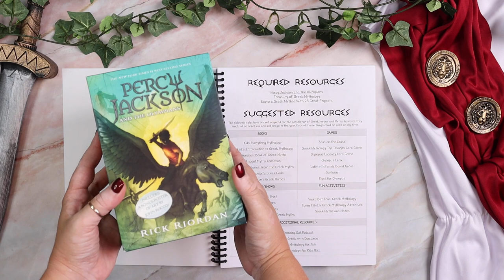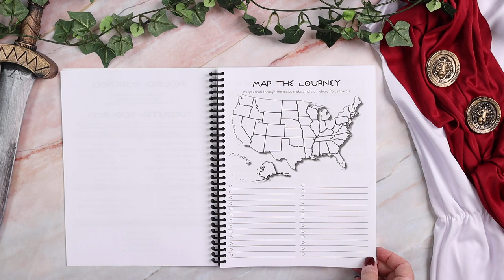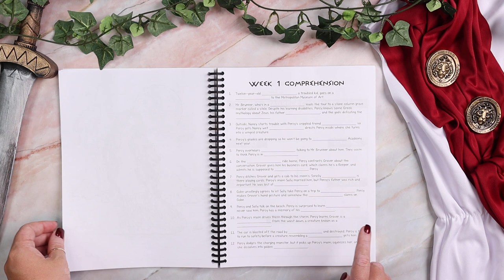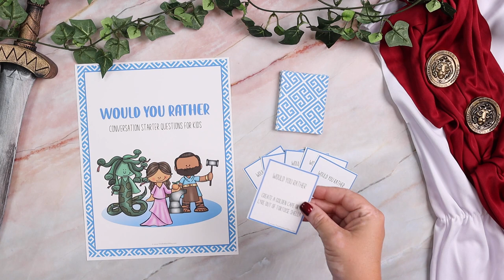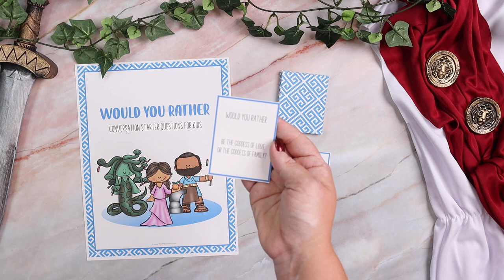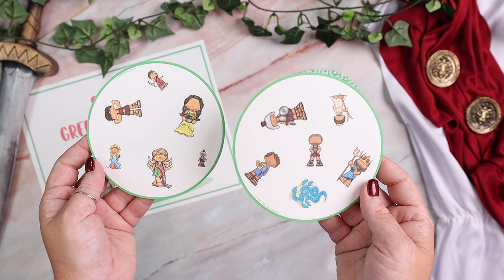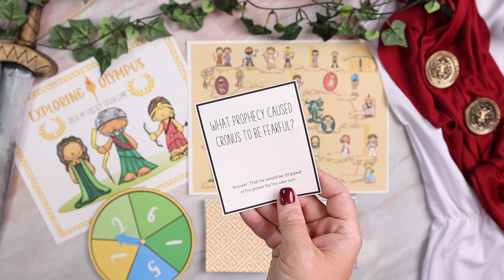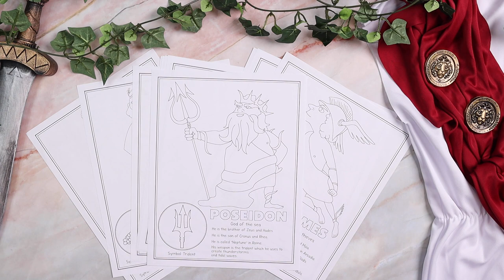Look Inside: Greek Heroes and Myths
If you have kids who love Percy Jackson or Greek Mythology you will not want to miss the brand new Greek Heroes and Myth Study. With Greek Heroes and Myths you will read the Percy Jackson books, watch the movies, and study all things Greek Mythology. This family-style unit study includes 26 weeks of engaging lessons, educational videos to enhance learning, hands-on activities, games, and more.